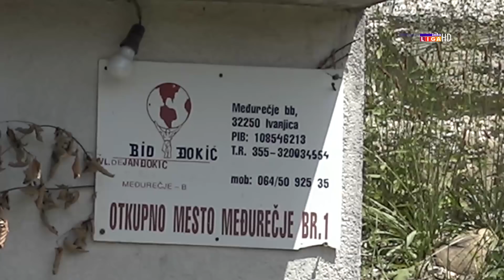Cena malina odlična ali berba topi mozak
Ivanjica - Malinari su ove godine zadovoljni cenom, međutim kažu da ni to ne može podmiriti sve muke tokom berbe po tropskim temperaturama.

Cena malina ove godine je dobra. U zapadnoj Srbiji akontno se nudi 300 dinara po kilogramu a naznake su da će do kraja berbe biti 350, možda i više jer u Mačvanskom okrugu neki plaćaju i 400 dinara za kilogram crvenog zlata.

Zbog visokih temperatura i sezonski radnici su podigli svoju cenu, pa se berači ne mogu pronaći jeftinije od 300 dinara po satu. Proizvođači su spremni da plate ali radnika nema jer se teško može izdržati rad na 40 stepeni Celzijusa.